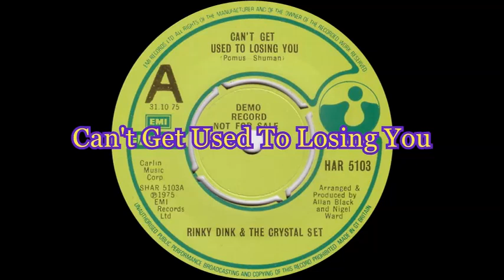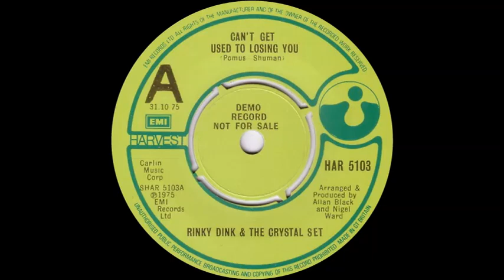Rinky Dink & The Crystal Set - Can't Get Used To Losing You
Issued in the UK on the Harvest label (HAR 5103) in October 1975.

Image courtesy of 45cat.com.